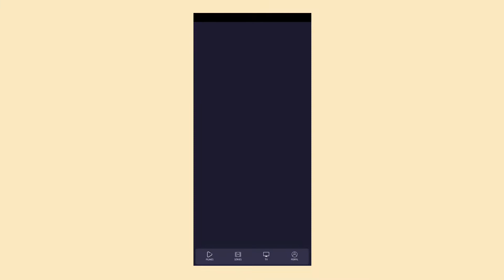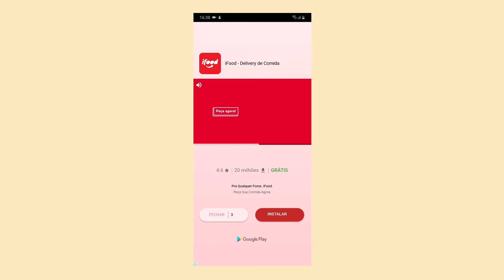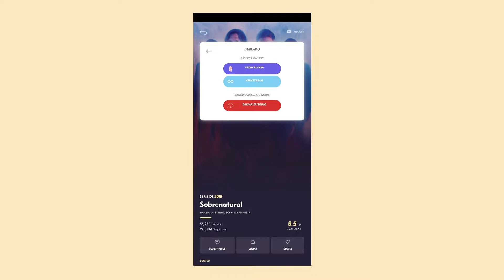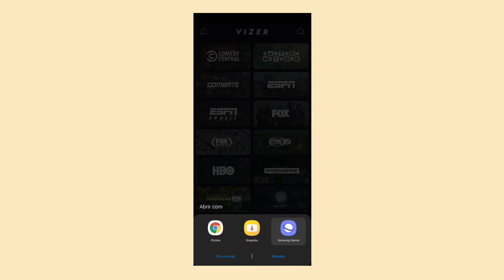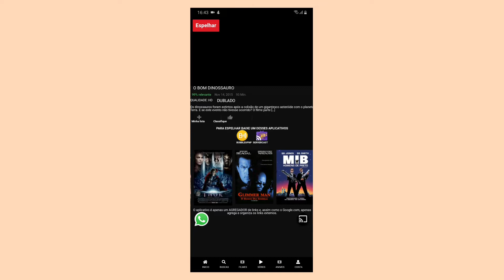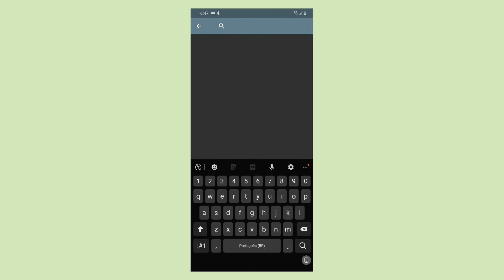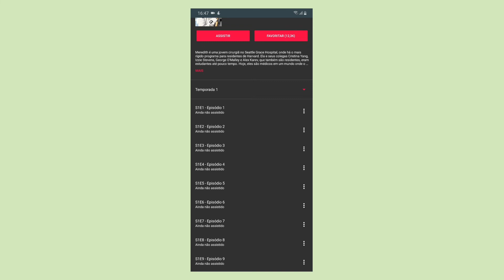COMO ASSISTIR FILMES E SÉRIES DE GRAÇA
🚗 uber: Estou enviando um desconto de R$4 em cada uma de suas primeiras 2 viagens com a Uber. Para aceitar, use o código "x9fmt55bue" ao se cadastrar. Aproveite!

🍔 uber eats: A fome bateu? Use o código eats-x9fmt55bue e ganhe R$5 de desconto nos primeiros 3 pedidos no UberEats.

• Perguntas Frequentes:

Qual sua câmera: GALAXY A30
Qual seu editor: KINEMASTER
Seu nome: VICTOR HUGO
Sua idade: 15 ANOS
Onde eu moro: SÃO PAULO - SP
Meu signo: GÊMEOS
Quando eu nasci: 27 DE MAIO DE 2004